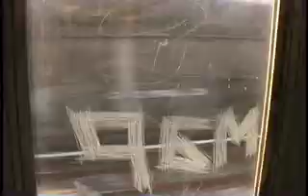Dorian's End - New Innocence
Dorian's End - New Innocence. From the album "The Farthest of Reaches". Written and Directed by Mike Bonadio. Co-Director and DP: Tom Hobbs. Starring Kayla Mencia - Little Girl, Mike Bonadio - Balloon Man, Rio Alessi - Adult Woman, Lou Perez - Adult Man, Christian DeMeo - Little Boy

2005